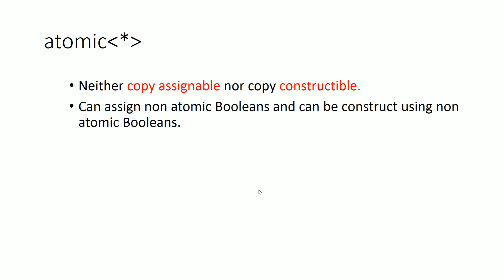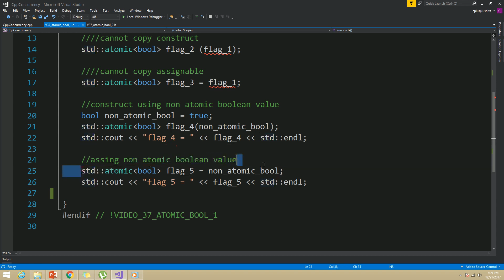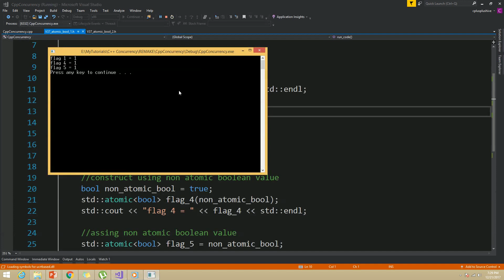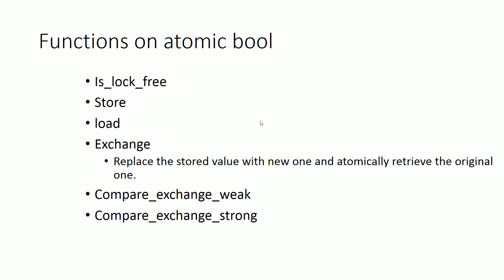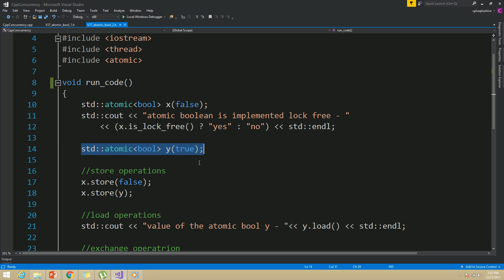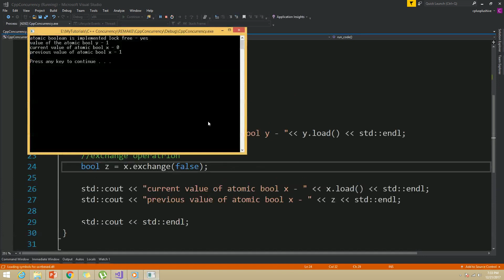3. Atomic bool type C++